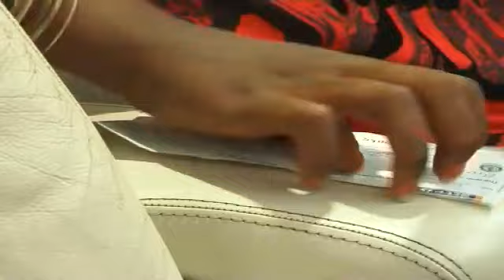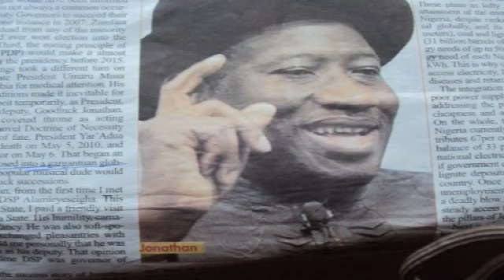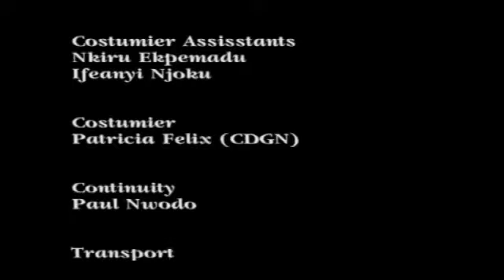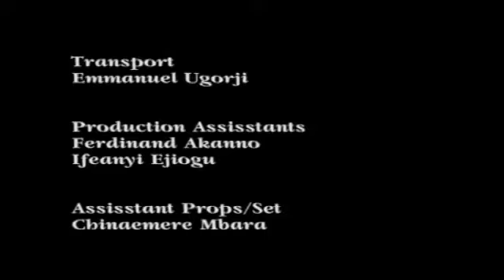SACRED HEART//TRENDING MOVIES//2023 MOVIES